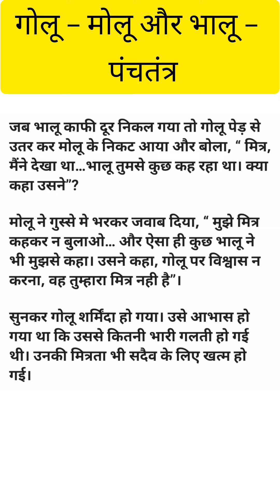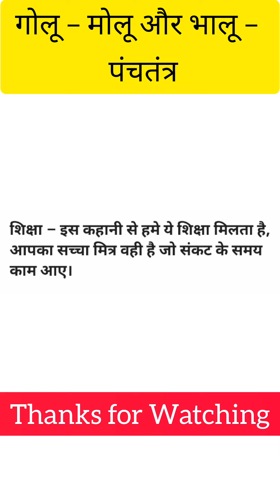गोलू – मोलू और भालू – Golu, Molu Aur Bhalu – पंचतंत्र